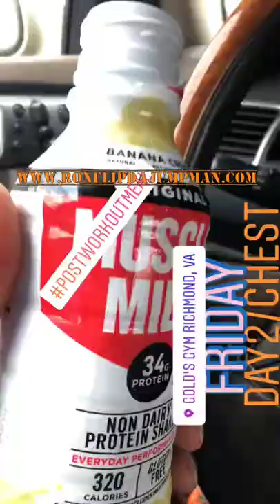JUMPMAN WORKOUT SNIPPET VID217